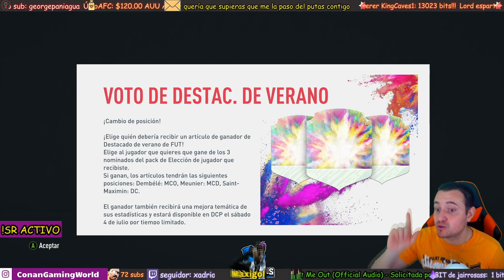Ya esta aquí Dembele SUMMER HEAT !!! pero..... | Brutal Kimpembe 93 !!!!